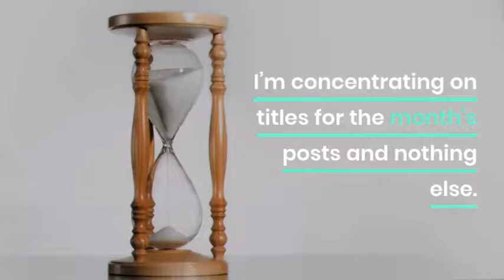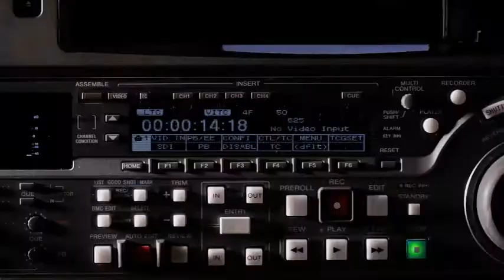Batching: Examples from a Writer's Perspective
See how I use batching to create blog posts, newspapers articles, and podcasts. Two days of concentration can produce a month of content.

Want to "Get Organized!" and make it look easy? This is the place to be if you're interested in total control over your time and surroundings and the peace of mind that nothing is falling through the cracks.

I am the author of Get Organized!: Time Management for School Leaders. I was humbled when "Global Gurus Top 30" ranked me #1 in the "Time Management" category for 2019. I speak throughout the United States and internationally about organization and time management. I also offer video conference or in-person coaching.

Come over to the website:FrankBuck.org
You can learn more about the workshops I offer and coaching opportunities.

While you are there, search over 15 years of blog content to find TimeManagement Organization and Productivity solutions.